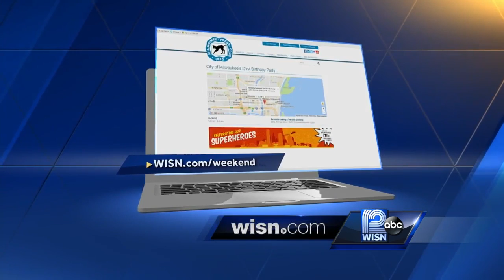City of Milwaukee to celebrate birthday with party at Grain Exchange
The Milwaukee Press Club is hosting this year's city birthday party with the theme "Celebrating Our Superheroes". The party is Thursday, January 26, 2017 at The Grain Exchange.